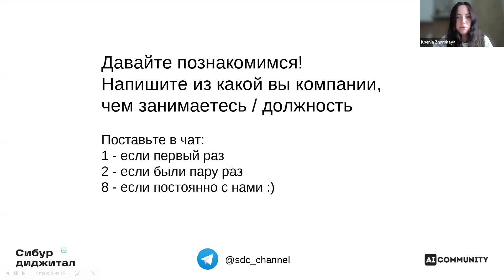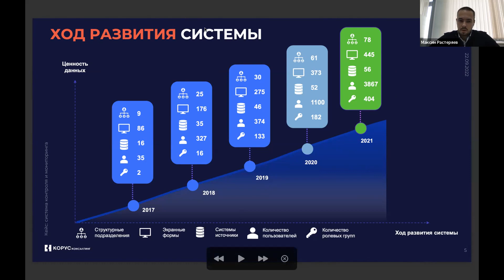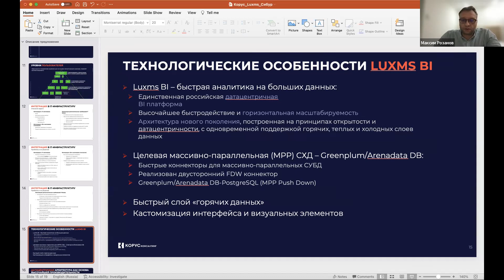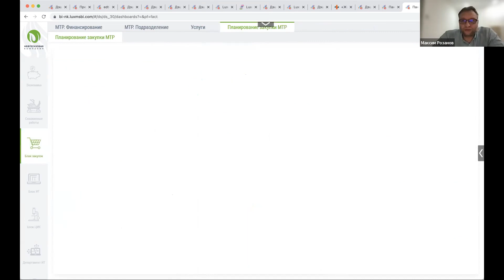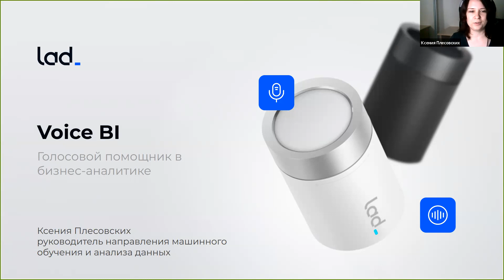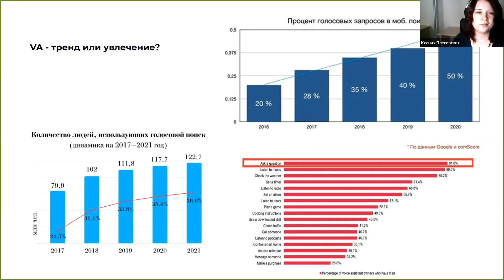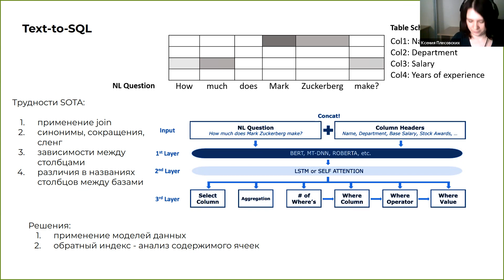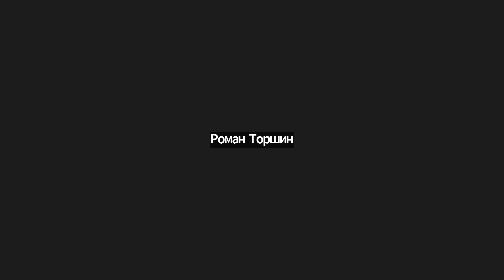Digital-конференция: Импортозамещение 2.0. День 2.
Sibur Digital Community Digital-конференция: Импортозамещение 2.0. День 2 от 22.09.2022
Доклады:

✅ Импортозамещение BI-платформ, голосовая BI-аналитика
Ксения Плесовских - руководитель направления ML/DA в компании Lad

✅ Оперативная аналитика на больших данных на примере кейса крупнейшей транспортно-логистической компании России
Максим Розанов - директор по BI решениям ГК Luxms
Максим Растеряев - руководитель центра компетенций департамента аналитических решений ГК «КОРУС Консалтинг»

Sibur Digital Community - сообщество 1700+ диджитал-профессионалов для обмена практическим опытом и подходами по цифровизации в промышленности и в крупных индустриальных компаниях. Дискуссии, круглые столы, живое общение в чате. Аудитория: руководители практик и проектов, инженеры, архитекторы, владельцы продуктов, аналитики, разработчики. Сообщество - это доступ к экспертизе СИБУР, а также 400+ компаний.

Проведено более 70 тематических митапов с лета 2021 года, а также большие ивенты на темы: DWH, Визуализация данных, Импортозамещение в ИТ.